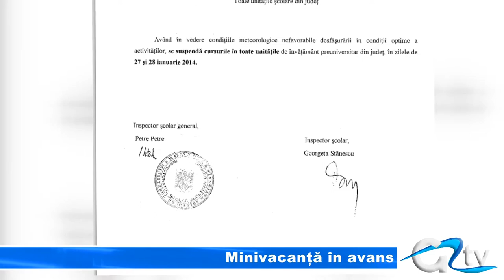MINIVACANTA IN AVANS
Bucurie mare pentru elevii și liceenii din județul Giurgiu. Cele două zile de minivacanță le-a oferit posibilitatea de a se bucura din plin de zăpada mult așteptată. Fie că au ieșit la bulgăreală, fie că s-au dat cu sania, copiii au ignorat frigul și au profitat din plin. Dar, pentru că această măsură a dat peste cap programul părinților, oficialii din învățământ au decis ca mâine, 28 ianuarie, cele cinci grădinițe cu program prelungit din municipiu să fie deschise.